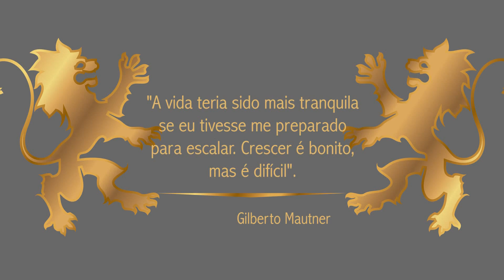Maiores e Melhores - 14/08/2014 - (Bloco 3)